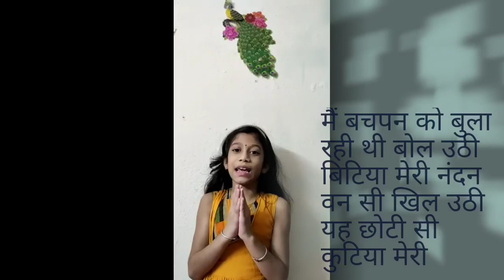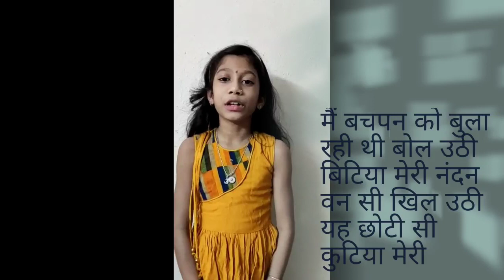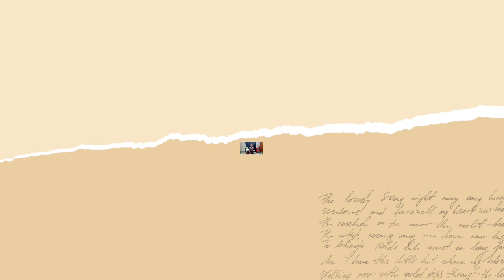Activities during lockdown By the Students of KV NHPC Gerukamukh, Dhemaji , Assam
बच्चों के द्वारा दी गई प्रस्तुति का आनंद ले।।
इन बच्चों के द्वारा किए गए कार्यकलाप आप को फिर से अपने बचपन की याद दिलाएगा ।।

Video edited by Ajay kumar